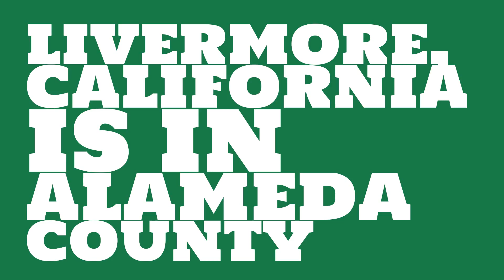What county is Livermore, California in?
When was Livermore, California incorporated? What county is it in?